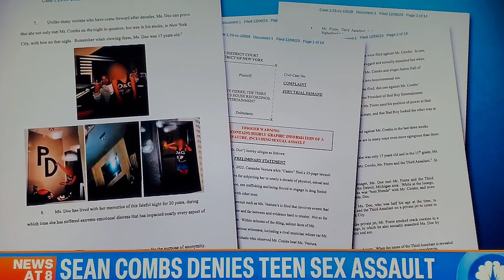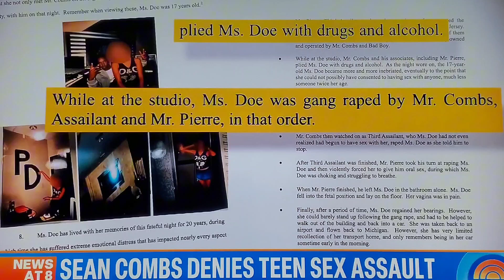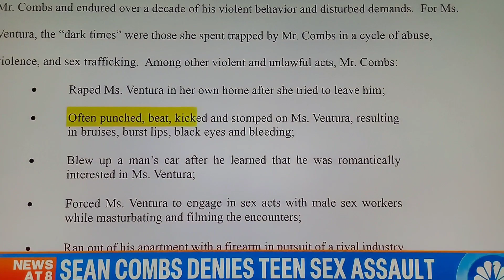Sean Combs responds to lawsuit as fourth accuser come forward!!!